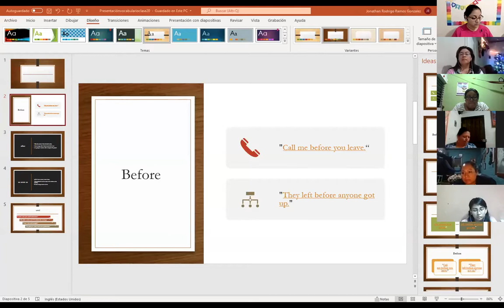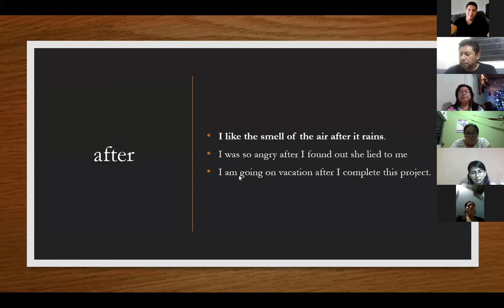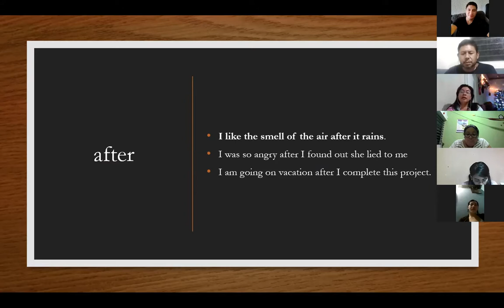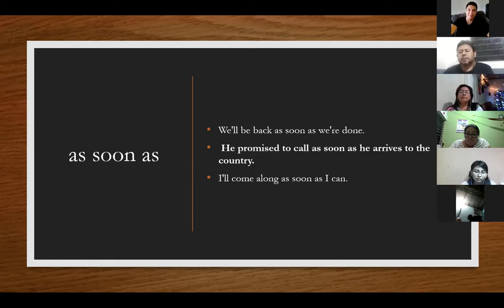Ingles Corporativo-Videoconferencia #20 HOW TO USE TIME CLAUSES